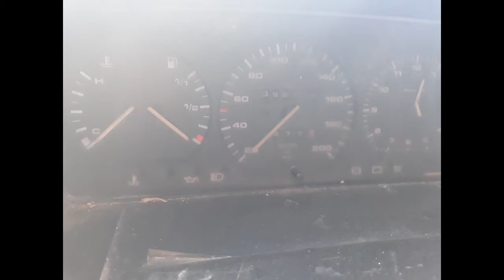ΠΩΛΕΙΤΕ ΤΟ ΠΑΡΟΝ ΟΧΗΜΑ